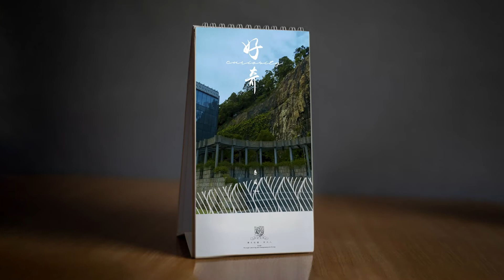中大2021月曆 | CUHK 2021 Calendar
【中大2021年曆　現已登場】
2021年即將來臨，中大推出全新設計的座檯年曆。年曆以校園十二個知名景點與地標，配合十二位與中大淵源深厚的國際著名學者之名言雋語。想知道是哪些景點? 立即睇片！🎥

中大2021年曆定價港幣40元正，所有收益將撥捐中大I‧CARE博群計劃。年曆即日起於中大書店有售，今年更增設速遞送貨服務🚚，數量有限，請即訂購！

【CUHK 2021 Calendar Is Available Now】
With 2021 just around the corner, we are pleased to present to you the brand new CUHK 2021 Calendar. Twelve scenic CUHK landmarks and places of interest are featured in this calendar, accompanied by the quotes from twelve internationally renowned scholars who have built very strong connections with CUHK. Want to know which attractions are included? Watch the video now!🎥

The desktop calendar is sold at HK$40 and proceeds from the calendar sales will be donated to support CUHK I‧CARE Programme. The calendar is now offered at the CUHK Bookstore. CUHK also has a specially arranged delivery service this year🚚.